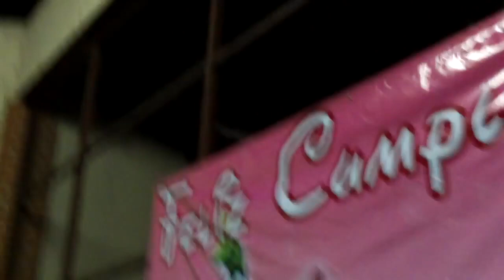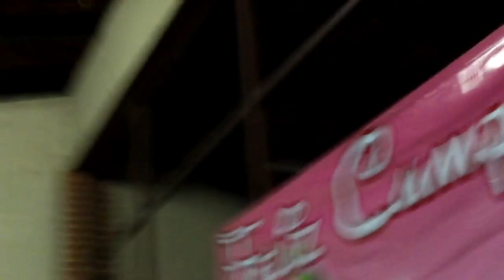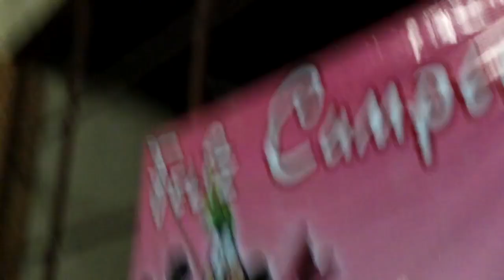Botarga Micky, en los Cumpleaños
fiestas infantiles
Botargas Profesionales

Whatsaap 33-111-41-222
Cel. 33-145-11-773